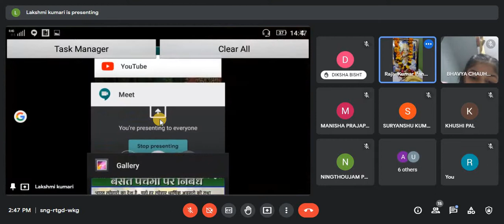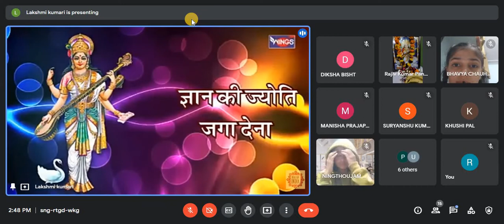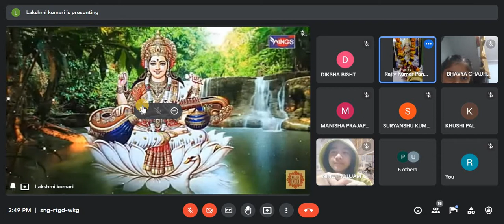sarswati puja 6F kv2 D cant delhi